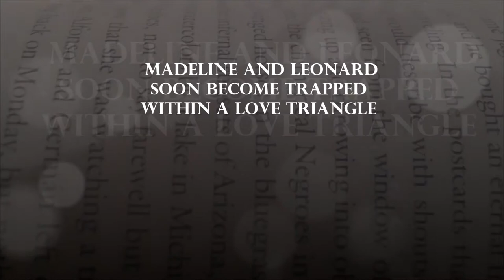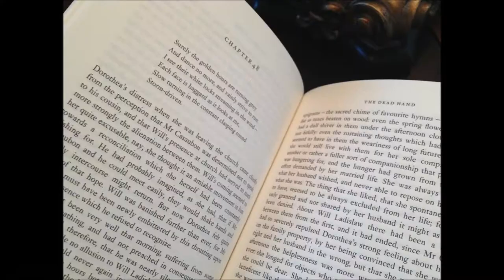The Marriage Plot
The Marriage Plot Trailer

Stephen Early

Jeffrey Eugenides

Turning Page
By Sleeping At Last